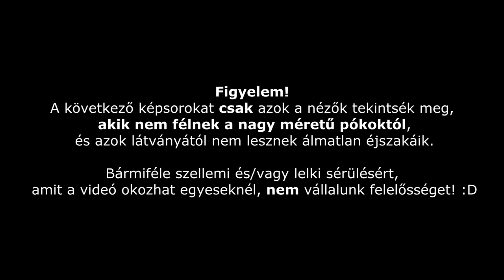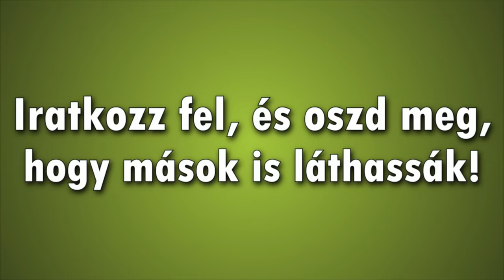Pók vadászat KD csapat módra!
Ebben a videóban megtekinthetitek, ahogy hősiesen likvidálunk 13 perc alatt egy pókot! :D
Figyelem, ennek a videónak a célja a humor, tessék úgy hozzáállni! :)

Intró zene: KDrew - Bullseye [100BPM]

Tetszik az intro zenénk? Ha igen, akkor innen be tudod szerezni! :)